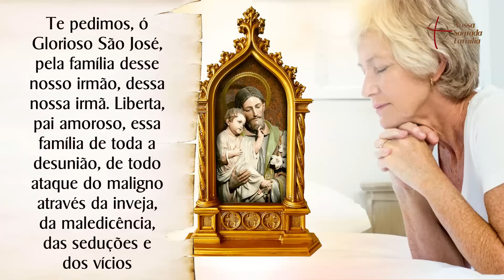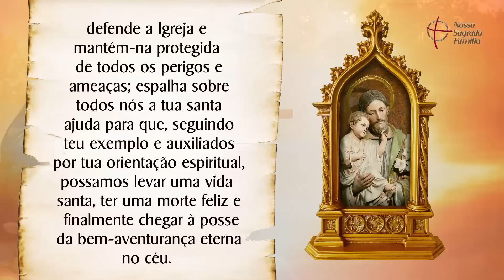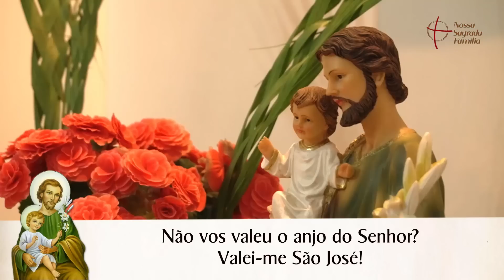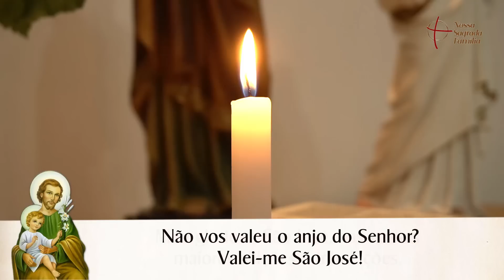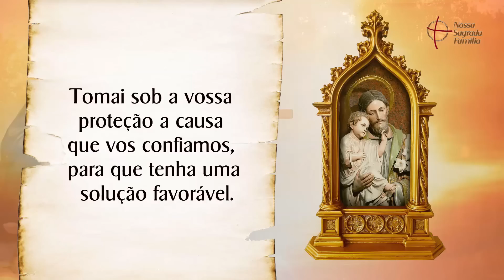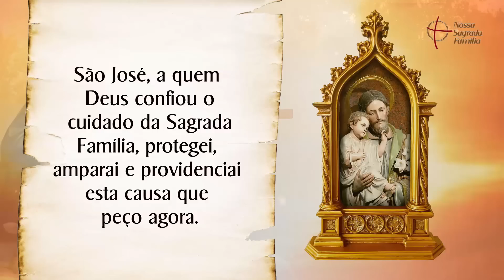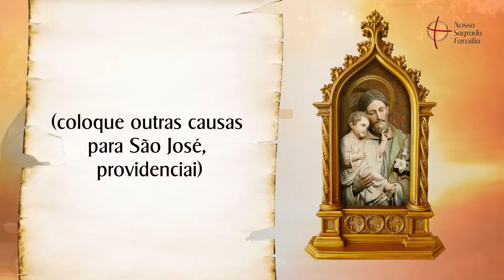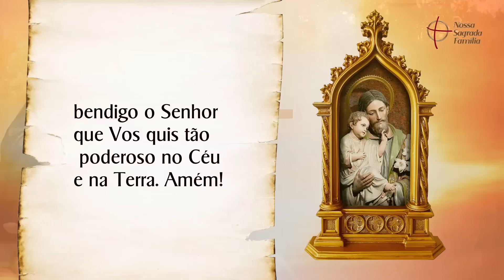Terço de São José Providenciai | Proteção da Família e do Lar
Vamos rezar pedindo pela Família, proteção, paz, saúde, união, prosperidade! Escreva nos comentários por qual intenção deseja oferecer o Terço de hoje.